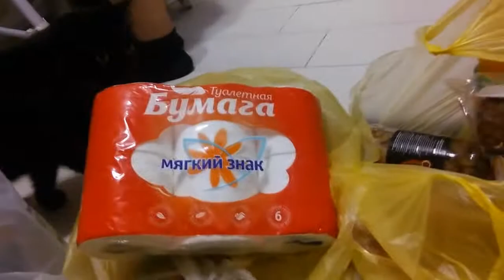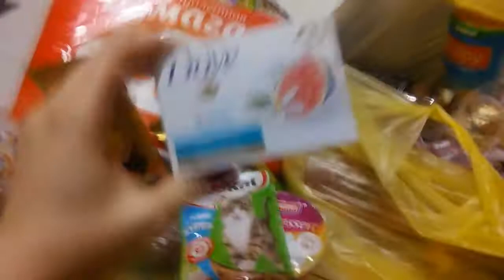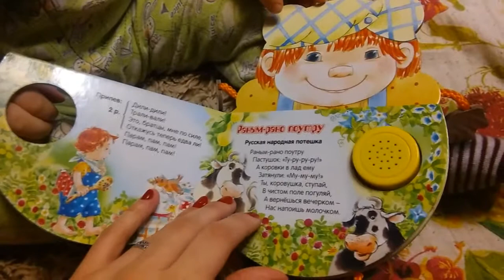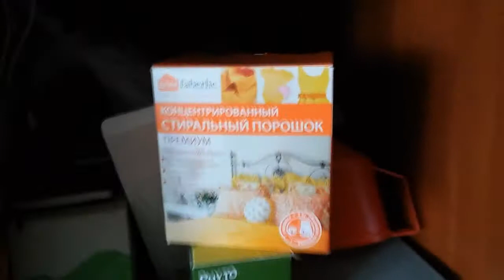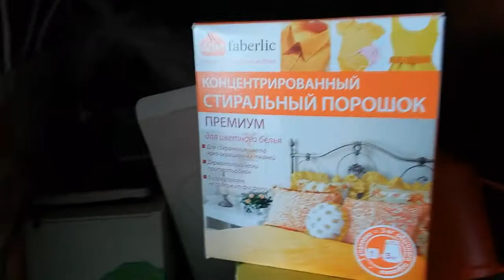продукты с Магнита, Leroy Merlin, почему дома грязно?